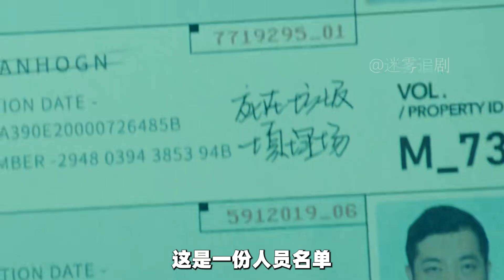假如真有 仿生人 ，你會要嗎？最新網劇《仿生人間》第4集解說